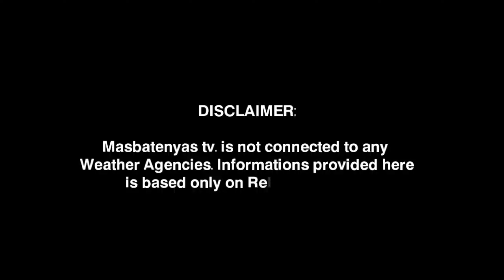BAGYONG ROSAL MAY KASUNOD? LANDFALL UPDATE. DECEMBER 12,2022 PAGASA WEATHER UPDATE.